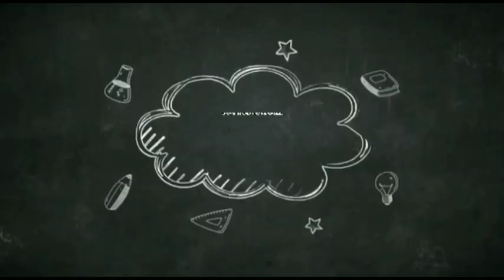CARA MEMASANG BATU MUKA SEGI ENAM BENDUNGAN || CARA MASANG PONDASI BATU MUKA BENDUNGAN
PEMASANGAN MERCUSUAR
TERIMAKASIH SAUDARAKU SEMUA SUDAH MENONTON VIDEO VLOG KAMI SEMOGA SAUDARAKU SEMUA TERHIBUR DENGAN VIDEO VLOG KAMI, YANG BARU BERGABUNG JANGAN LUPA LIKE KOMEN SHARE DAN SUBSCRIBE YA, BIAR KAMI LEBIH SEMANGAT LAGI BIKIN KONTENNYA, SEMOGA SAUDARAKU SEMUA SELALU DIBERIKAN KESEHATAN DIMANAPUN BERADA,AMIN, SELAMAT MENONTON.